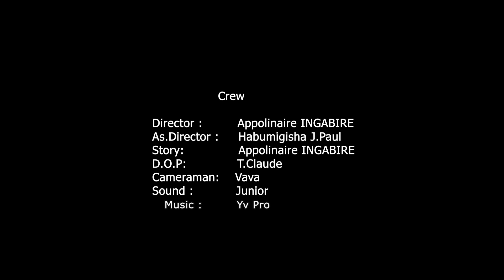INZIRA Y'UMUSARABA EP 36 ( IRIBAGIZA ati'' MAMA kuki ukunda kunyita isimbi ? mbega ikibazo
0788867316 BIG FAMILY TV brings you the best of entertainment on YouTube channel, FREE movies is all you get here each time you visit the BIG FAMILY TV Youtube Channel, for new and Latest 2024 Rwandan films, just subscribe to this channel on Youtube ,Rwandan FREE Movies on Youtube. Our passion for Movie making is to produce thousands of free Rwandan Movies.